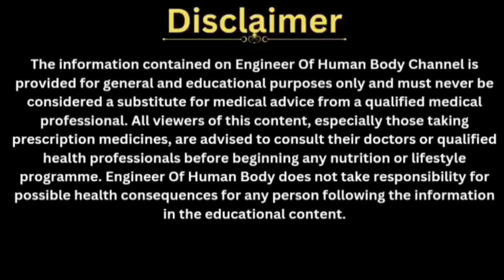5.3 Cherry Blum: Fearful Personality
Dive into the world of Cherry Plum and discover its unique personality traits and how it serves as a powerful Bach Flower Remedy. In this video, we'll explore:

The key characteristics and behaviors associated with the Cherry Plum personality.
The emotional states and challenges that Cherry Plum individuals often face.
How the Cherry Plum Bach Flower Remedy can help bring emotional balance and mental clarity.